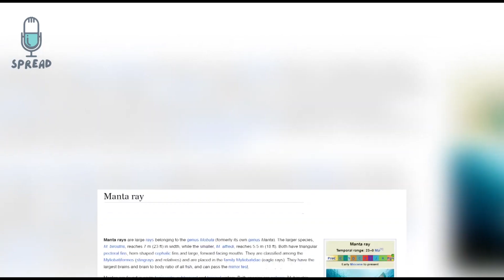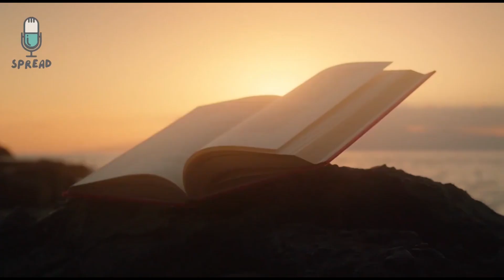boy DRAGS Creature Out Of OCEAN - What Happens NEXT, No One Expected..!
Boy Finds Strange Sea Creature On Beach, Didn’t Hear The Warning